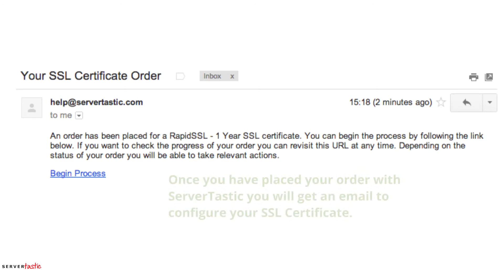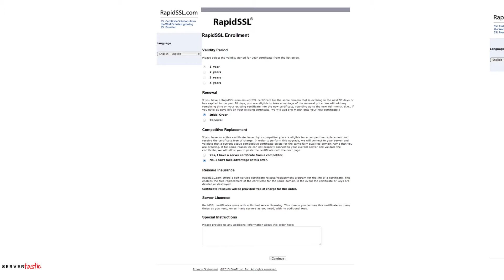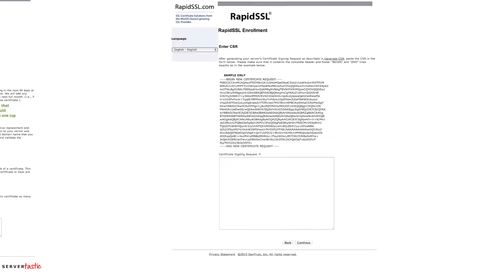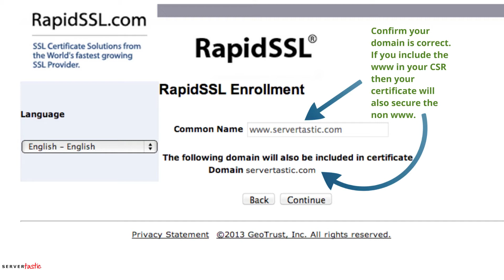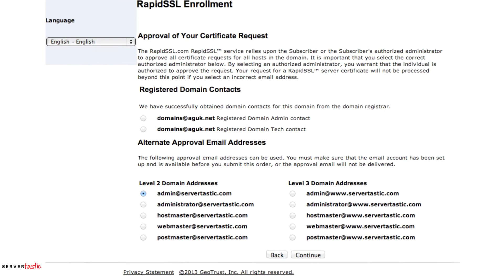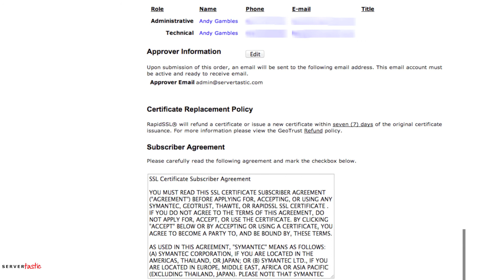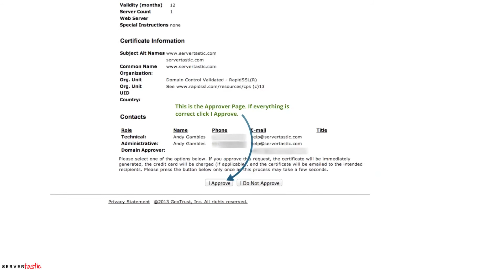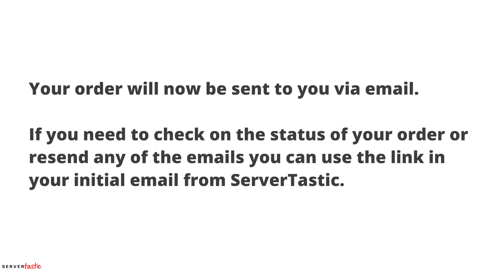How to Order a RapidSSL Certificate - ServerTastic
A detailed walkthrough of the RapidSSL order process. The process is the same for QuickSSL Premium and SSL123 orders.